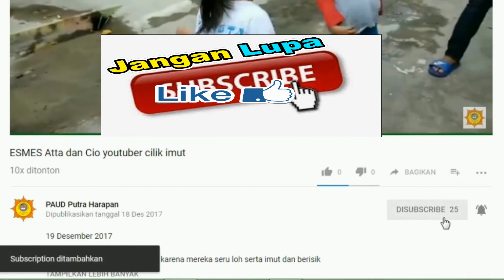KEBUN BUAH NAGA PATI JATENG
13 JANUARI 2018

KEBUN BUAH NAGA JOLONG PATI
Alamat : Sitiluhur, Gembong, Kabupaten Pati, Jawa Tengah 59162